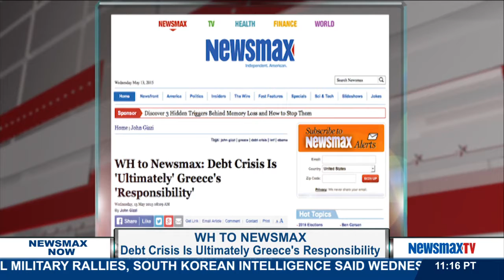Newsmax Now | John Gizzi discusses the potential Democratic challengers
Chief political columnist and White House correspondent joins Newsmax Now to discuss the potential Democratic challengers and the Greek debt crisis.